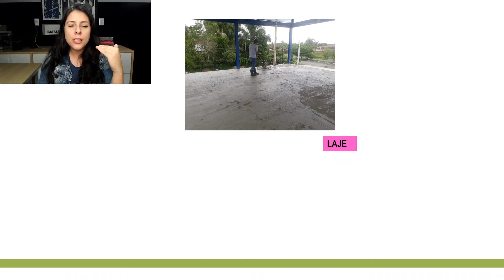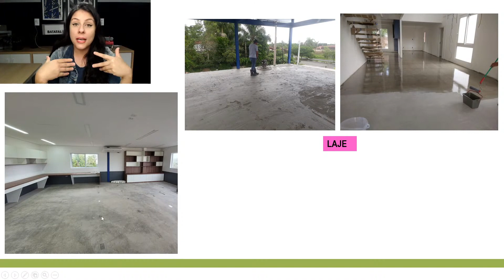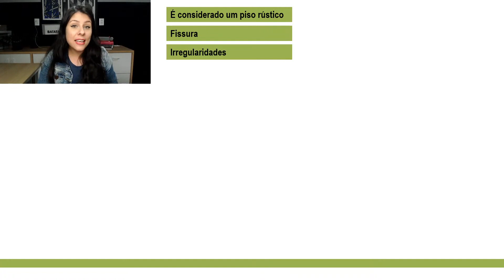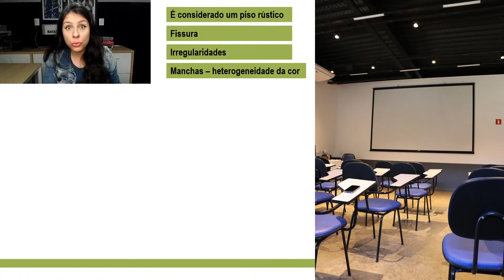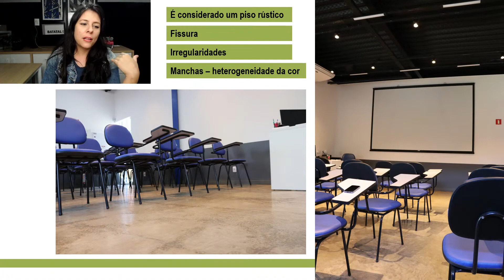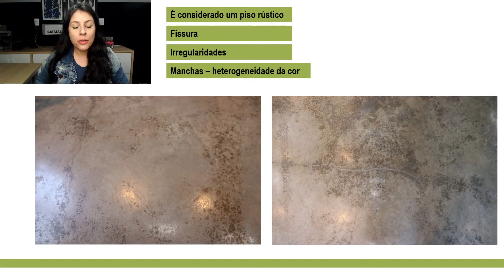O CIMENTO QUEIMADO na real! Sem romantização. Mostrando os defeitos!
Você já definiu qual tipo de piso vai utilizar na sua casa? Eu ADORO o piso em cimento queimado, mas...
O dono da casa precisa entender como ele vai ficar na vida real. Porque nas fotos das revistas, sites de arquitetura ou até mesmo em vídeos de casas prontas, esses "defeitos" não são mostrados.

Nesse vídeo eu mostro esses defeitos e alerto para as consequências que eles podem ter.

Temos um grupo no facebook que tiramos duvidas sobre construção, vem dar uma olhadinha:

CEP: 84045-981